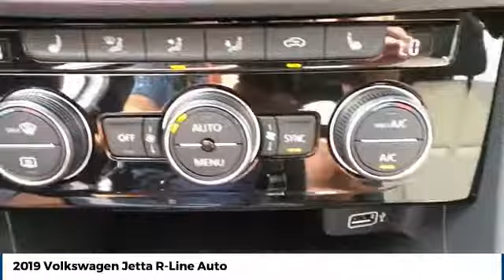2019 Volkswagen Jetta Amarillo Texas SB7064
2019 Volkswagen Jetta R-Line Auto

Street Volkswagen
8707 Pilgrim Drive

NOTITLE